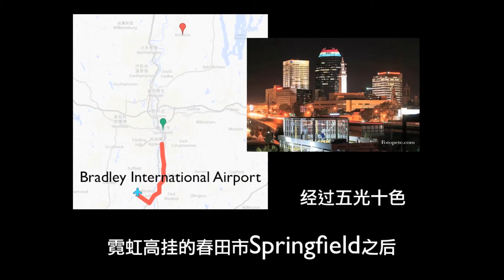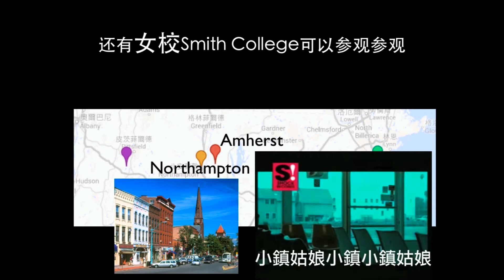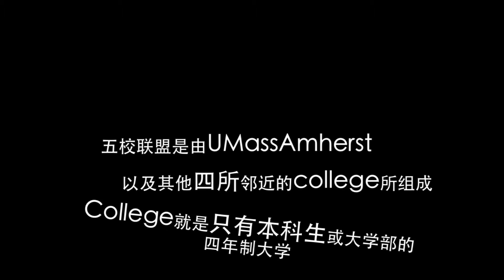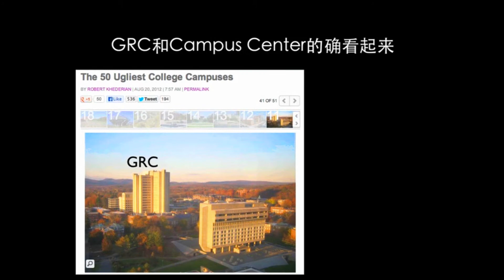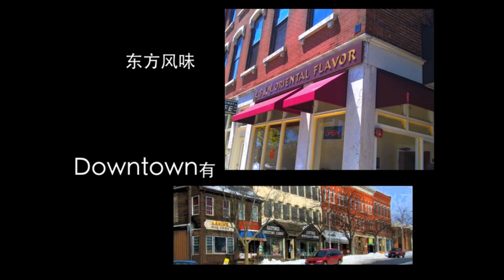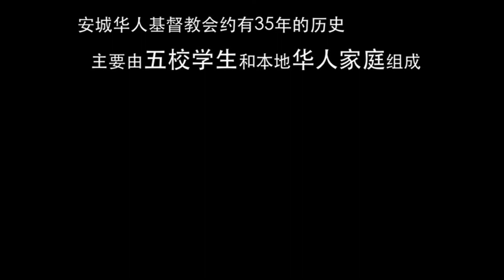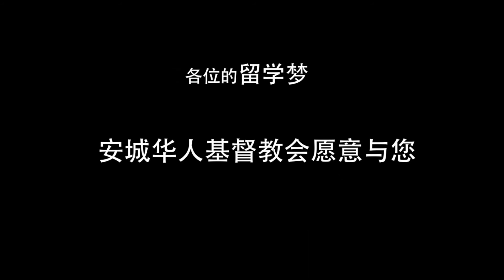安城华人基督教会欢迎你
我们坐落在麻省美丽的城镇Amherst，拥有超过40年的历史。因着神的眷顾，我们从查经班发展到今天，有中、英文崇拜和多项事工的教会。我们的成员由在安城附近定居生活、工作和学习的家庭及学生组成。他们分别来自台湾、香港、大陆、东南亚及世界各地。我们以圣经原则为基础，以圣经教导为准则装备圣徒，以分享福音事工为使命领人归主。
如果您正在寻找教会，想寻求过一个合神心意的基督徒生活，或准备来服侍神，那么这个教会正是您期待并侍奉的地方
如果您有兴趣追求真理，了解圣经，也请您参加我们的小组团契和查考圣经。如果您有儿童和青少年，我们也为他们准备有丰富的节目与活动。 "神爱世人，甚至将祂的独生子赐给他们，叫一切信祂的不至灭亡，反得永生"（约翰福音3：16）
疫情期间，我们会在网上发布更多的咨询，旨在服务世界各地的人，愿神与您同在并祝福您。
安城华人基督教会（Amherst Chinese Christian Church）
地址：611 Belchertown Road, Amherst, MA, United States
联系人：David Wang （王玉庆牧师）